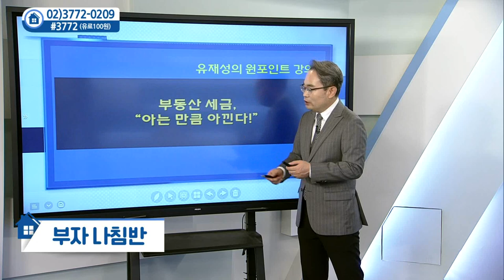부동산 세금, "아는 만큼 아낀다"_유재성의 부자나침반 (20210908)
부동산 세금, "아는 만큼 아낀다"